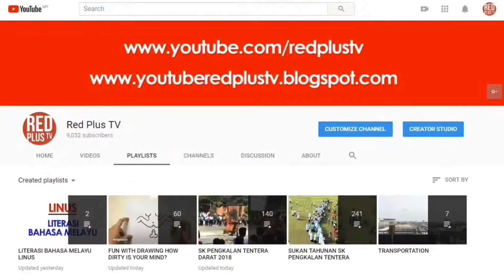International Borneo Fest 2018 @ Suria KLCC | 25 June 2018 | Preliminary Competition Day 1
International Borneo Fest is a platform to promote Sabah Sarawak (Malaysia) culture at international market. This festival is focus in Kuala Lumpur & London.

All videos are under the REDPLUSTV YouTube channel @copyright. This means you cannot edit or change the videos and use them free for personal and even for commercial projects. Without asking for permission or setting a link to the source. So that attribution is required. Every video I have is not available for free or any purpose - including commercial.